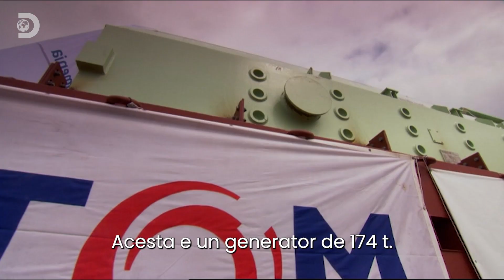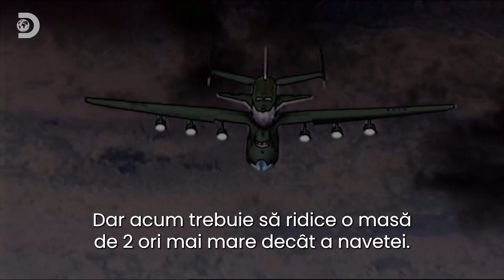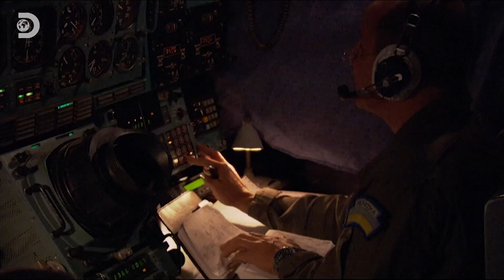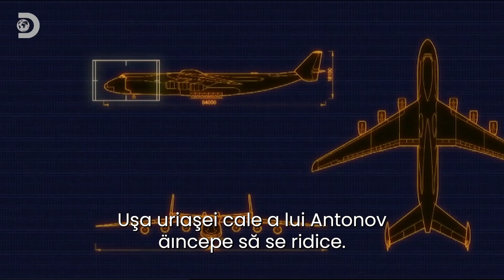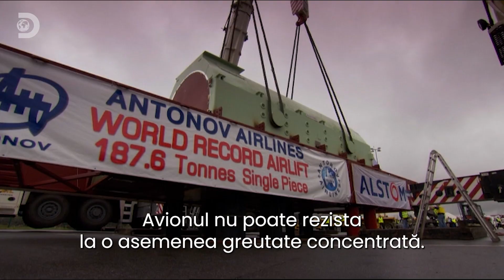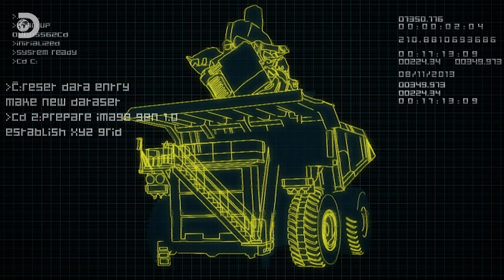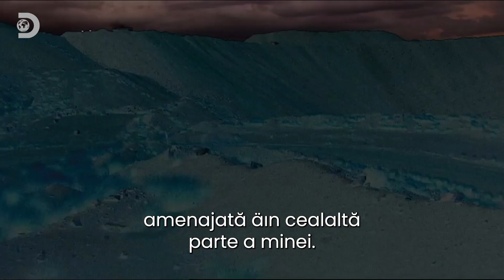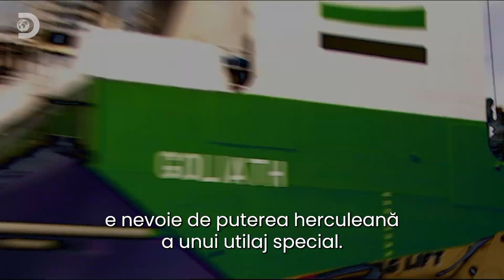Cel mai mare avion făcut vreodată | X-Machines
Pentru a transporta un generator de gaz de 174 de tone, este necesar cel mai mare avion făcut vreodată – Antonov 225. Vor reuși să-l transporte?
Prezentând cele mai uimitoare mașini de pe planetă care înfruntă cele mai incredibile provocări inginerești.